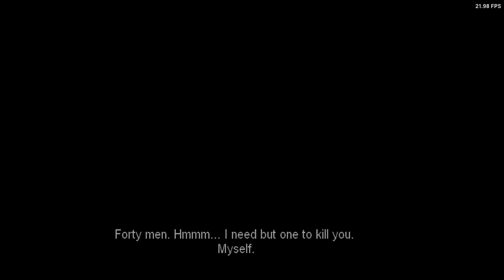Is Rune: Viking Warlord Playable? XBSX2 Performance [Series X]